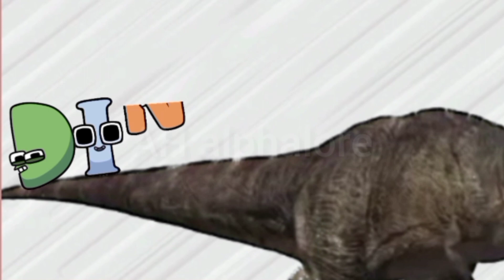number lore 1,2 and dinosaur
new number lore 1, 2 and dinosaur
 Alphabet (also known as Alphabet Lore, Alphabet: The Series, and Alphabet Friends) is a series of animated shorts created by Mike Salcedo of Explosm.net. It started with short animations featuring the letters of the alphabet reimagined as characters, but quickly developed into an ongoing storyline. In the story, F goes on a rampage, assaulting or kidnapping anyone in his path. It's up to the remaining letters to band together and thwart F's evil plans.

The members of the LMNOP team gain detailed hair, muscles, and Big Anime Eyes in their superhero forms.

Befitting a martial artist, X has Dragon Ball-styled eyes. They're angular and constantly furrowed as an adult, and resemble Kid Goku's as a child.

Alphabet (also known as Alphabet Lore and Alphabet: The Series) is a series of animated shorts created by Mike Salcedo of Explosm.net. It started with short animations featuring the letters of the alphabet reimagined as characters, but quickly developed into an ongoing storyline. In the story, F goes on a rampage, assaulting or kidnapping anyone in his path. It's up to the remaining letters to band together and thwart F's evil plans.

Alphabet Lore is a mobile game based on the series of the same name. In the game, the Alphabet characters must band together to find out who the alphabet killer is when letters start winding up dead. What seems like the most obvious option could be misleading, as not everything is as it seems.

ABCDEFGHIJKLMNOPQRSTUVWXYZ

The English alphabet has 26 letters, starting with a and ending with z. Below you see the whole alphabet.

We can write each letter of the English alphabet as a "small letter" (abc) or as a "large letter" (ABC). Large letters are also called "capital letters" or "capitals".

Below you see the whole alphabet with small letters on the left and capitals on the right:

a A
b B
c C
d D
e E
f F
g G
h H
i I
j J
k K
l L
m M
n N
o O
p P
q Q
r R
s S
t T
u U
v V
w W
x X
y Y
z Z

A - Tart Red

B - Blue

C - Yellow

D - Green

E - Turquoise

F - Black

G - Grape Purple

H - Mint

I - Celeste

J - Lavender

K - Aureolin

L - Viridian

M - Maroon

N - Orange

O - Azure

P - Bubblegum Pink

Q - Beige

R - Dark Maroon

S - Light Green

T - Pewter

U - Tea Green

V - Dark Blue

W - Violet

X - Periwinkle

Y - Cream White

Z - White with light blue shading

1st june dinosaur day New number lore 1 New number lore 2 Number lore 2 mike salcedo Parody compilation Vocabulary words english learn alphabet lore meme alphabet lore parody compilation alphabet lore reaction alphabet lore reverse dinosaurs dinosaurs for kids english vocabulary learn english new number lore number lore animation number lore reaction Animation 2d animation funny animation animationmeme funny memes